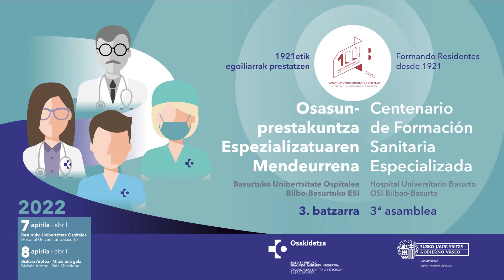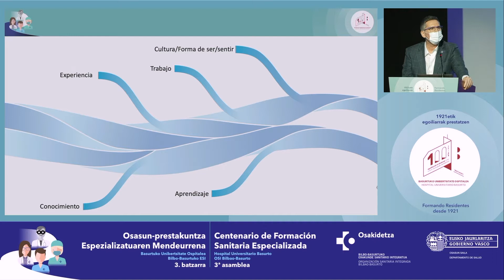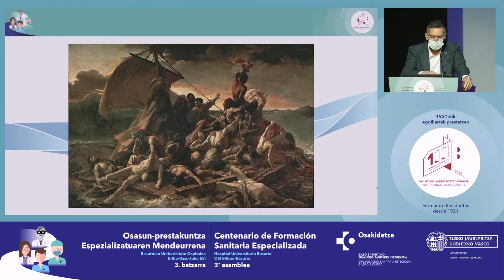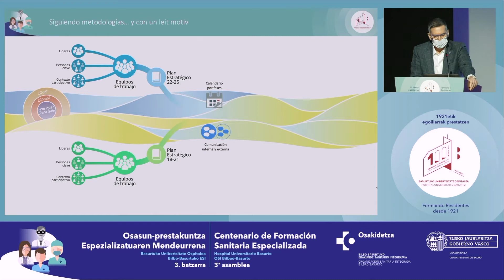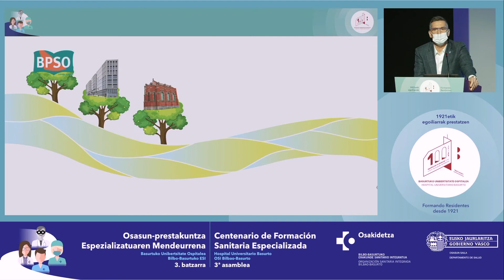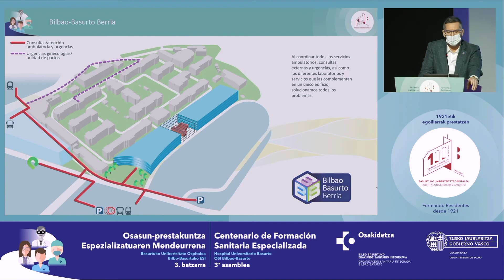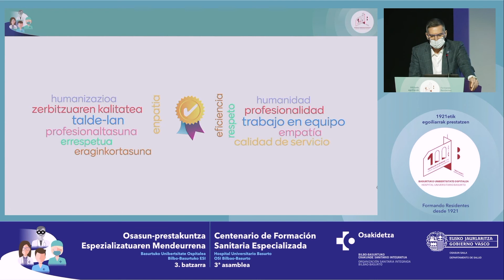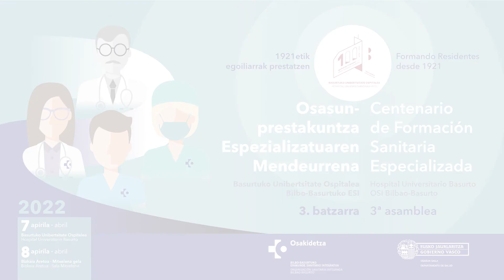Dr. Jesus Larrañaga: La mejor manera de predecir el futuro es creándolo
Osasun Prestakuntza Espezializatuaren Mendeurrena: 3. batzarra / 3.a Asamblea: Centenario Formación Sanitaria Especializada